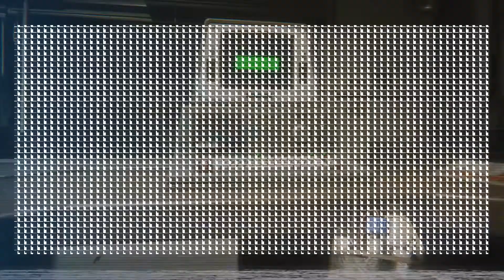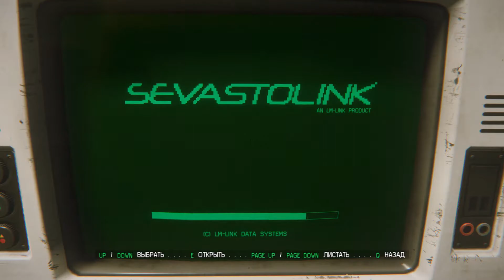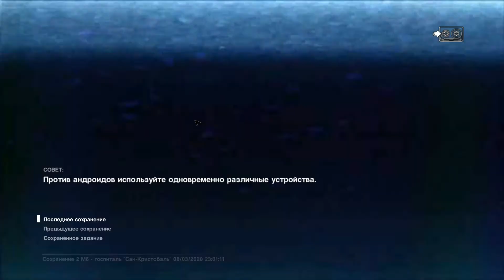ALIEN: ISOLATION #5 Он меня достал уже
От автора:
Об игре:
Ощутите подлинный страх в мире Alien: Isolation - триллере с атмосферой ужаса и смертельной угрозы. Спустя 15 лет после событий Alien™ дочь Эллен Рипли, Аманда, начинает искать истинную причину исчезновения матери и вступает в схватку за выживание.

В роли Аманды вы погрузитесь во взрывоопасный мир: вам будут угрожать отчаявшиеся, паникующие местные обитатели и непредсказуемый, безжалостный Чужой.

Вы - слабая девушка, поэтому ищите ресурсы и импровизируйте, стараясь выжить в этом аду.